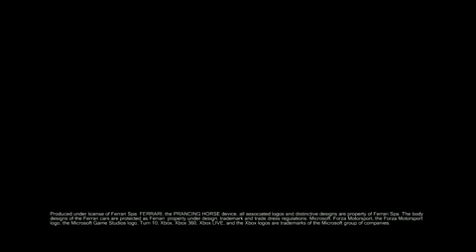Ferrari 458 Italia 2010 by Forza Motorsport 3